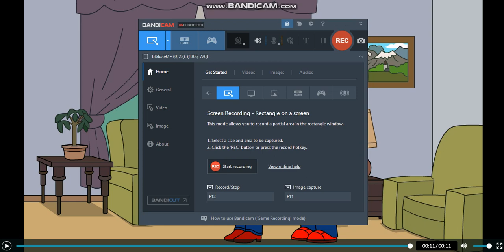caillou gets ungrounded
send me request in the comments bellow